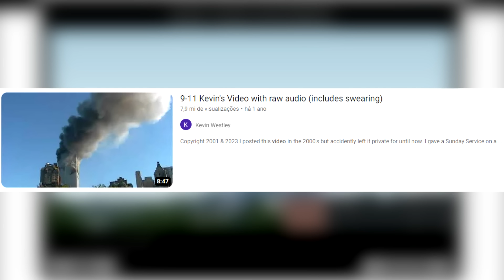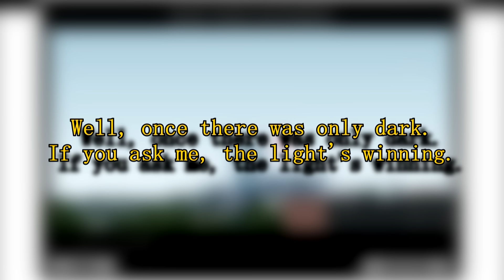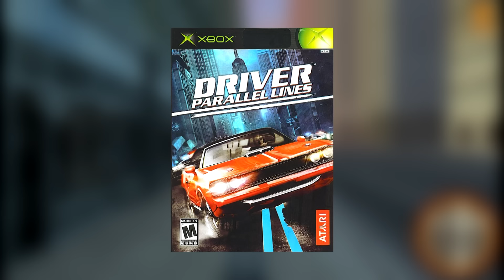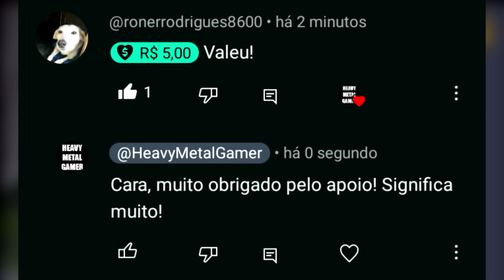Torres Gêmeas nos Games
COTIC ou cotic.oficial no insta

Todos os donates são agradecidos em vídeo, tanto os de PicPay quanto os de Pix.

Membros do Canal:

Nick [Master]
MaTT3usZinHO
Wesley Teles
gilsonforneus [Master]
Daniel [Supremo]
I.
Matheus Oliveira Ribeiro
Matheus Vaz [Master]
Rhodoks Knight
Pedro Spada Gornicki
LeonZ The Scatman
SRmaxZ [Supremo]
Henrique Gamer 93
Nick de MidLand
Ω iuiuzinho _BR Ω
Death Metal Legendado
Gabriel Ferreira Rodrigues
Lucas Marques [Master]
Lucas Cavalcante
Shu Matsumata
Bruce Bruckner
Based Dylan
Sel Soares
Corinback [Master]
Guilherme Eduardo [Master]
companheiro do terror [Master]
Calébe Gonçalves
Augusto Carvalho
Buza Garage
Lucas Moreira
Phill Callaham
Leonardo Santana [Supremo]
Classicos Games
Fernando Paiva da Silva
Lázaro Martins [Master]